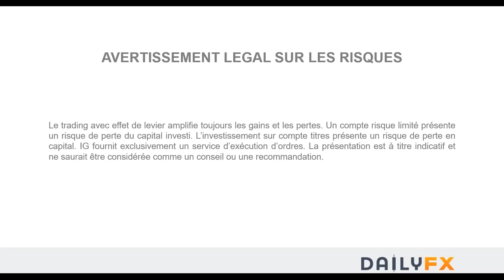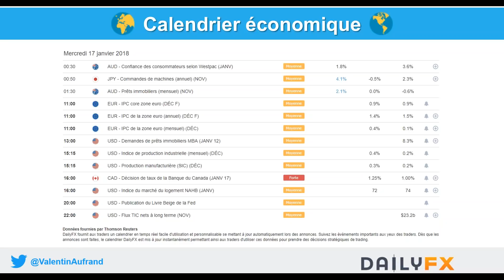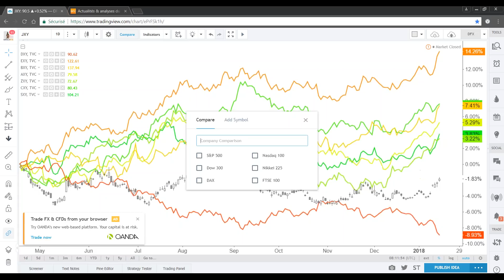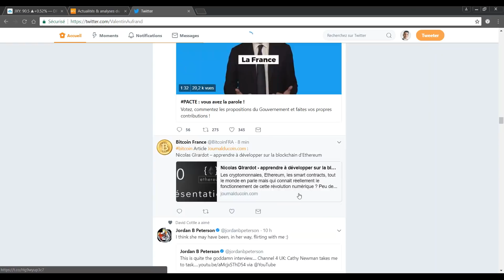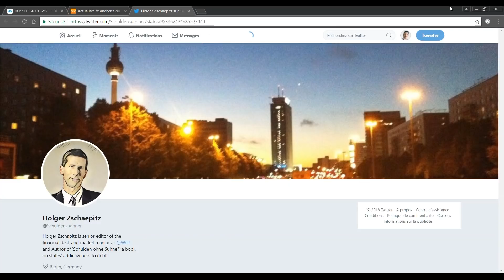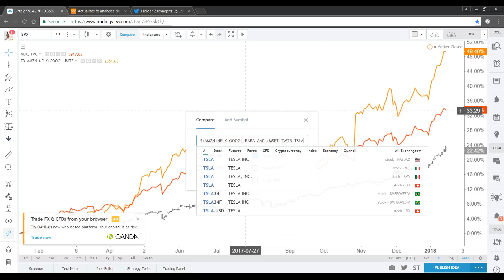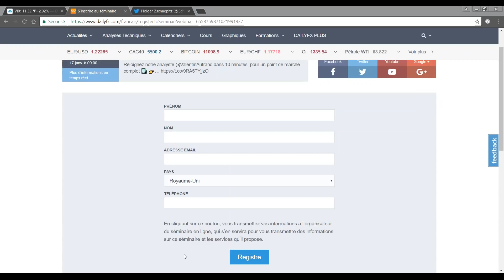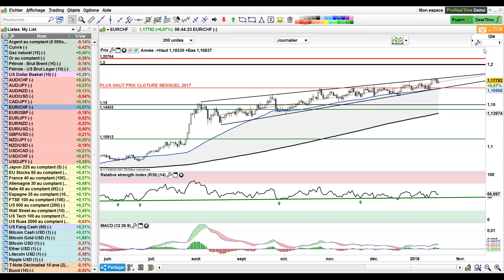La Banque du Canada devrait relever une nouvelle fois ses taux directeurs cette après-midi